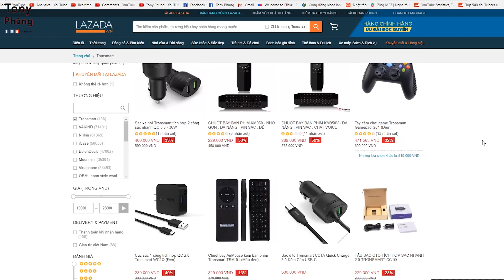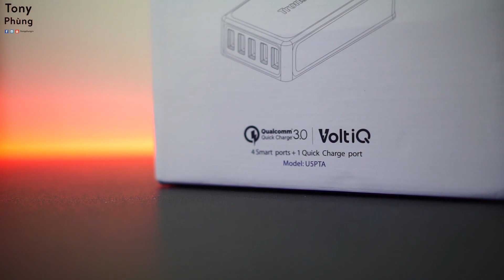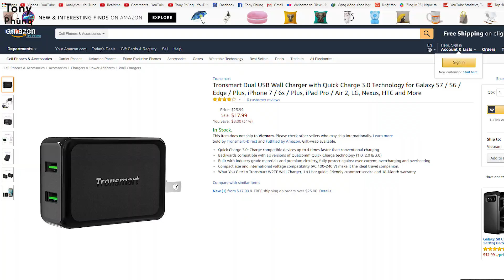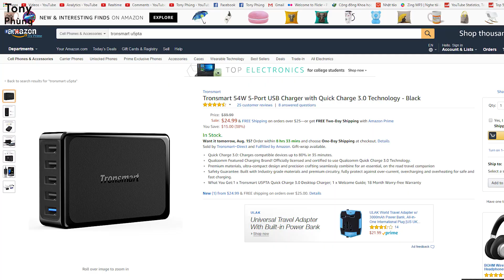[Đồ chơi] Giải pháp khi dùng nhiều thiết bị điện tử cùng lúc giá cực rẻ - Tony Phùng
TronSmart là 1 hãng làm những sản phẩm công nghệ ví dụ như cục sạc, sạc dự phòng, loa, tay cầm chơi game, Android Box.
Giá thành hợp lý, chất lượng build tốt và nhiều tính năng.
Mong nó sẽ là 1 sự lựa chọn tốt của các bạn.